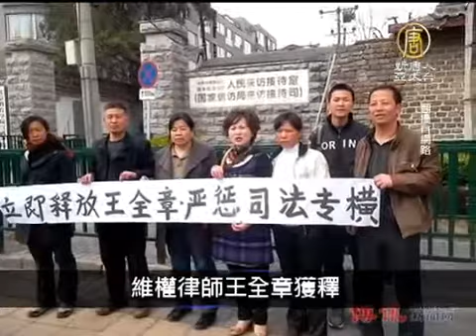4月6日中國一分鐘 大陸H7N9感染者面臨破產